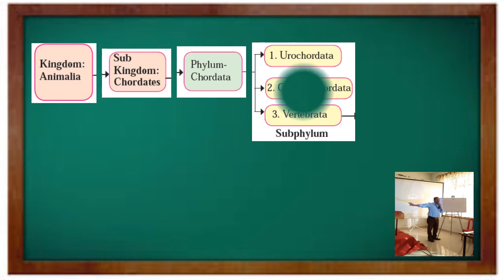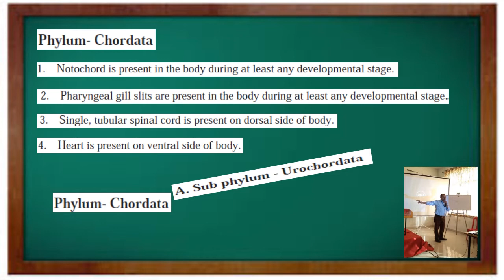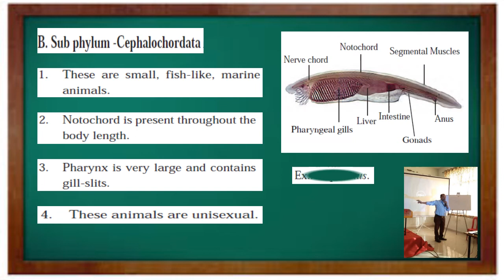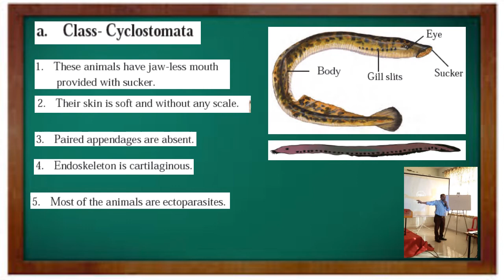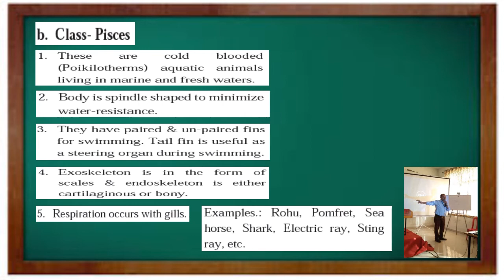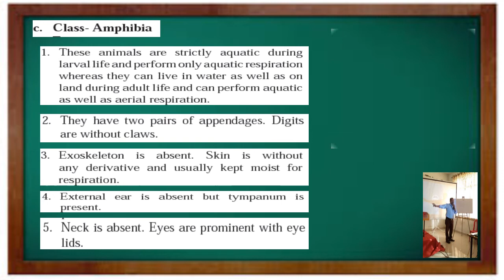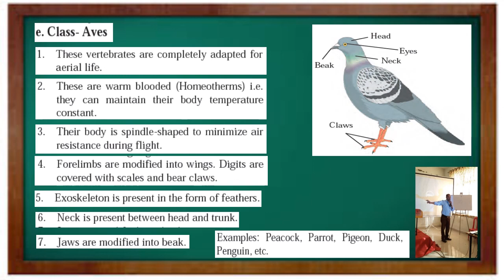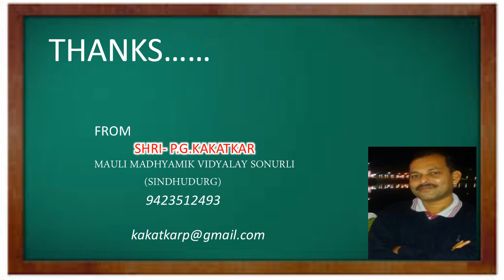10 th science - ANIMAL CLASSIFICATION (PART-3)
video created by :
Shri P.G.Kakatkar
Mauli Madhyamik Vidyalay Sonurli (Sindhudurg)